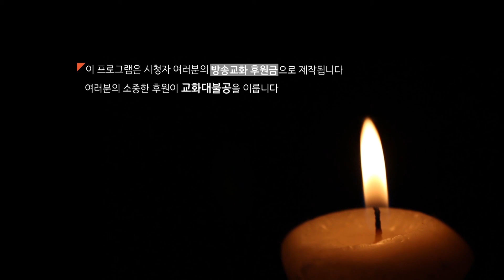[공부하는 방향로]다시 시작입니다-길타원 유형진 교무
[공부하는 방향로]

-오늘의 설법: 다시 시작입니다
-설법자: 길타원 유형진 교무